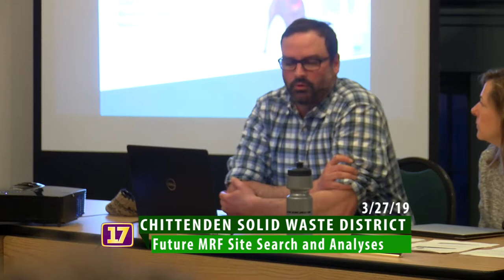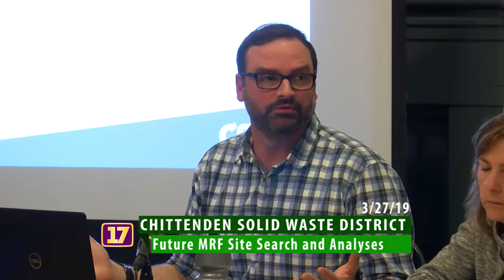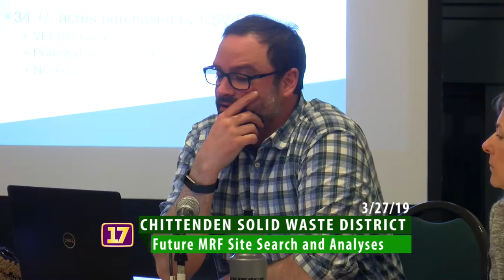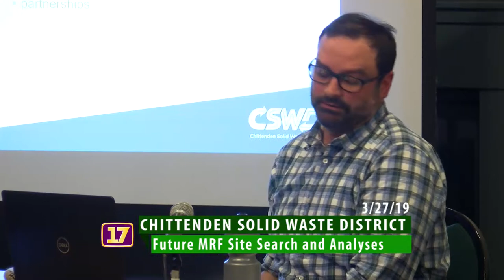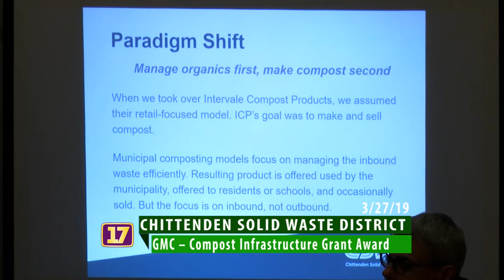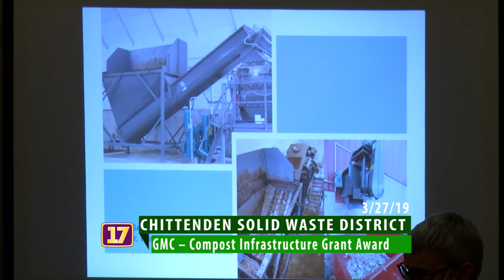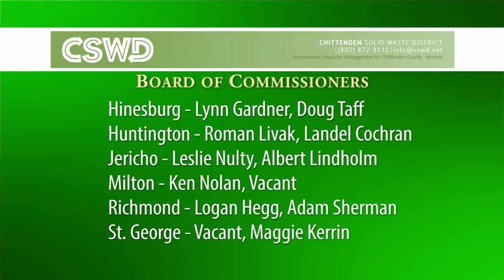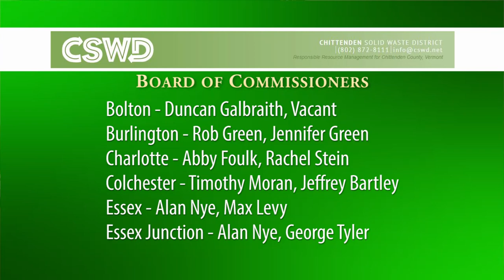Chittenden Solid Waster District Commission Meeting March 27, 2019